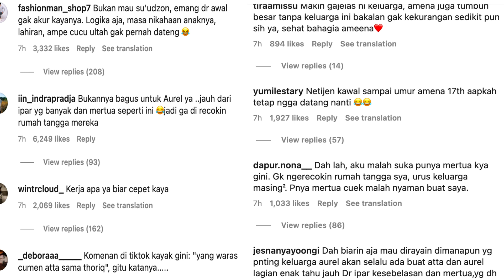RAYAKAN ULANG TAHUN FATEH MEWAH DI DUBAI, GEN HALILINTAR DI HUJAT TAK DATANG KE ULANG TAHUN AMEENA